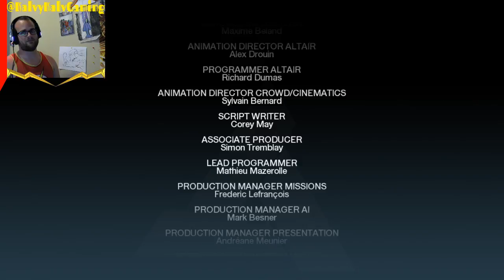Assassins Creed 1 Part 8: Nothing is True, Everything is Permitted!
I go to Jerusalem to kill the final templar but things don't go as planned